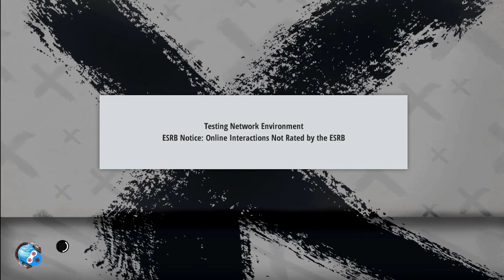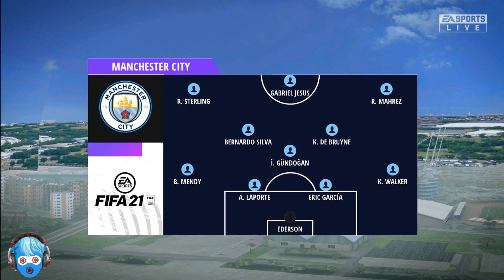FIFA 2021 NEW GRAPHICS MENU FOR PES 2017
➡️Credits: KING PES